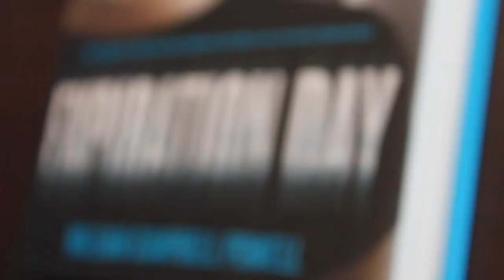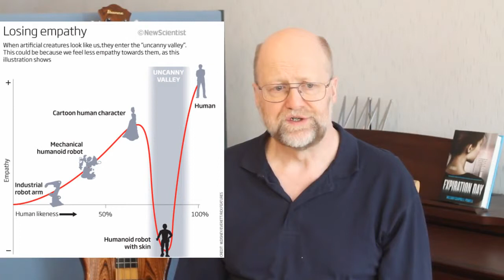Expiration Day by William Campbell Powell Vlog Post at Jean Book